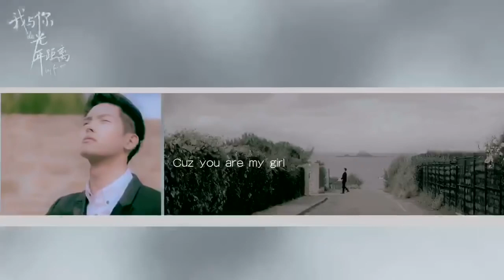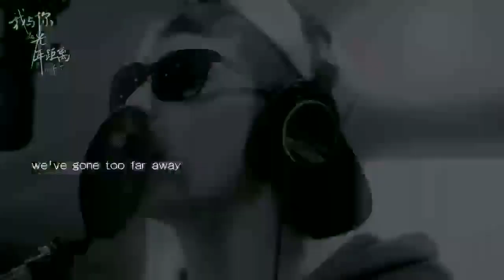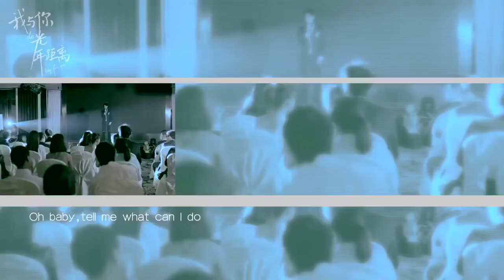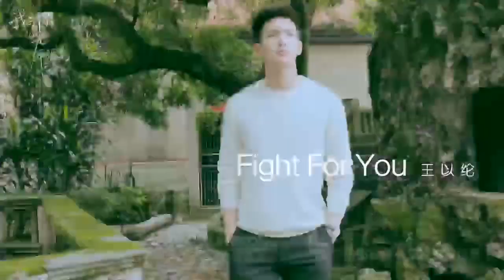[Two C-ents] Riley 王以纶 - Fight For You (Long For You OST) MV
Long For You is a 2017 web drama starring: Song Weilong, Zhou Yutong, Wang Yilun

for recaps and all drama related info!